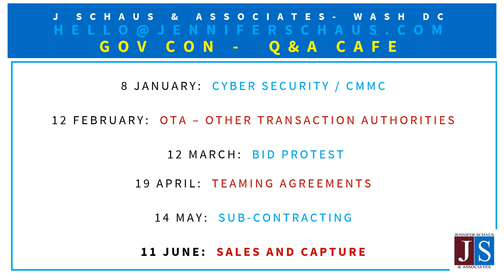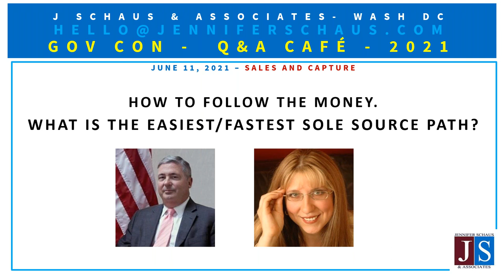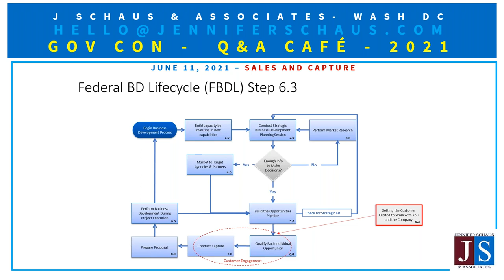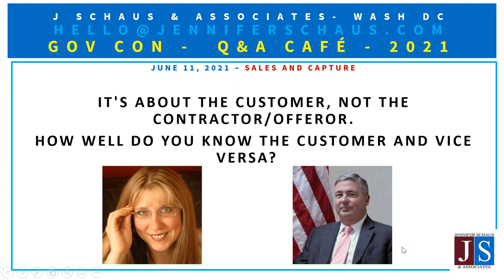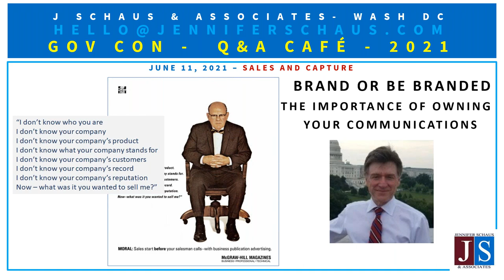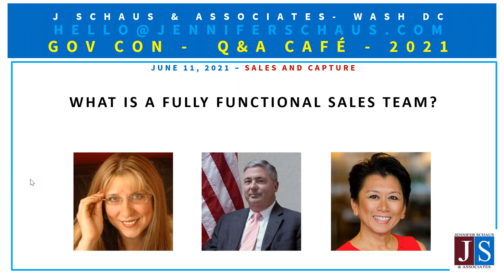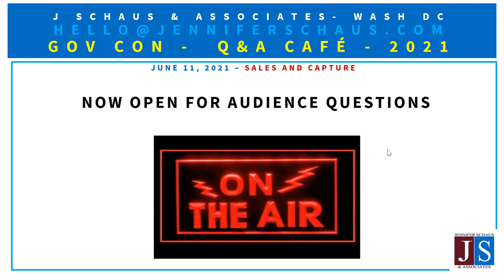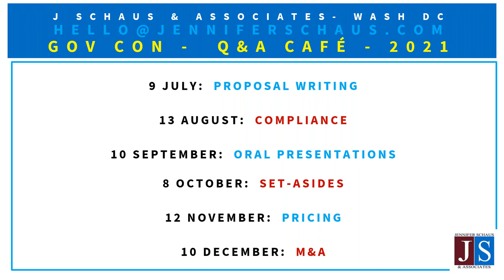Government Contracting - Sales & Capture - Win Federal Contracts - LIVE Q&A